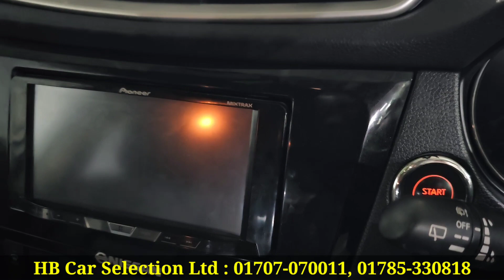অসাধারণ ফ্রেশ গাড়ির কালেকশন । Toyota Axio Price In Bd । Honda Grace Price In Bd । Nissan X Trail Bd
HB Car Selection Ltd.
2/E Monipuripara, Tejgaon, Dhaka - 1215
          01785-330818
          Imo/Whatsapp